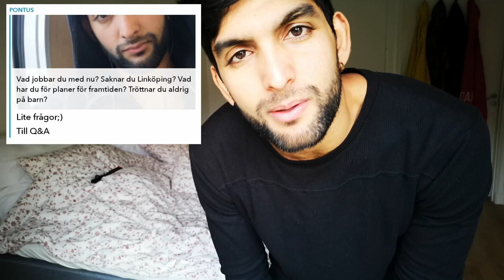PUPPY HAUL AND ASK ME ANYTYING PART 2